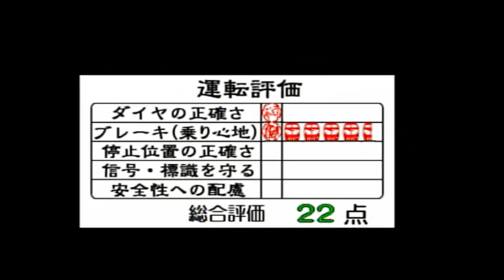【みどりの大阪環状線】 103系区間快速(大阪～天王寺) ～電車でGO！ プロフェッショナル仕様～